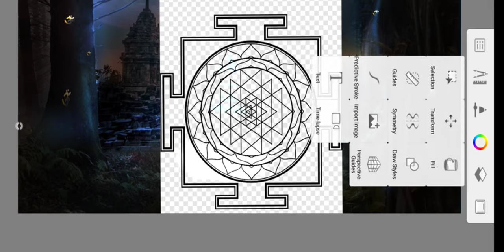In phone editing.